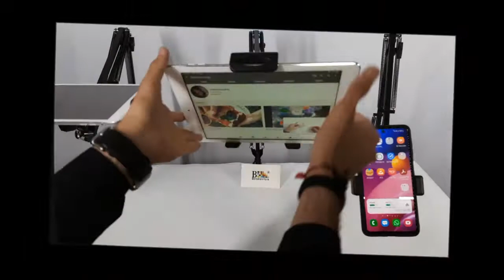BROLAVIYA Upgraded Flexible Clip Lazy Arm Bracket for Both Mobiles and Tablets, Device 4 - 11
Today “BROLAVIYA” is a trusted Brand in Retail and Wholesale Market. As per our Tagline ”Make Your Life Easy” Our Customer always says that We make their life easy. We are always available to Serve you at Online Platform icebergmakers.in and also at Amazon, Flipkart, IndiaMart, YouTube, FaceBook etc.